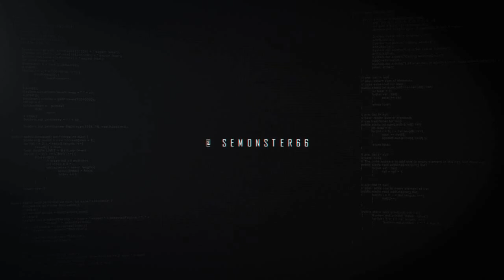🎥 El cine de David Lynch (Twin Peaks, Mulholland Drive, Inland Empire) | Análisis y opinión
Opinión y análisis sobre el fascinante mundo del surrealismo creado por David Lynch, desde mi punto de vista personal  lɐuosɹǝd ɐʇsᴉʌ ǝp oʇund ᴉɯ ǝpsǝp 'ɥɔuʎ˥ pᴉʌɐp ɹod opɐǝɹɔ oɯsᴉlɐǝɹɹns lǝp opunɯ ǝʇuɐuᴉɔsɐɟ lǝ ǝɹqos sᴉsᴉláuɐ ʎ uóᴉuᴉdO